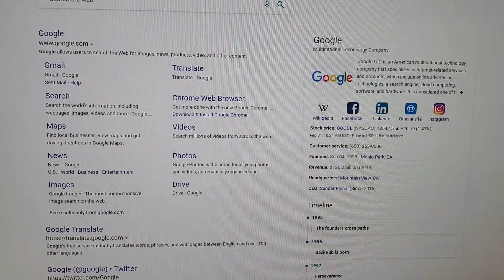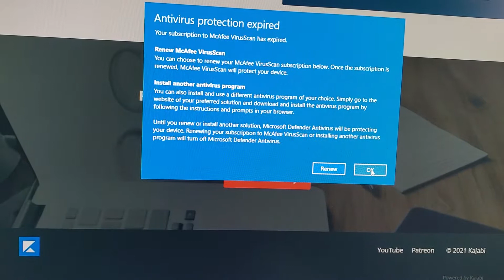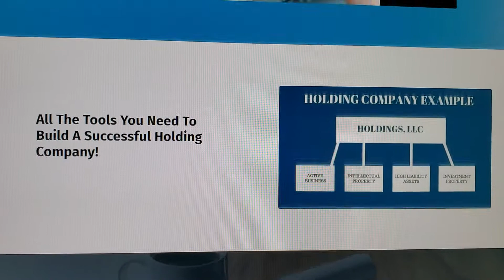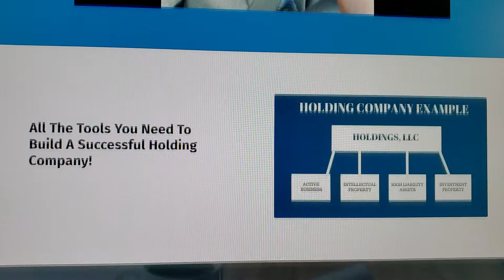Finally My Hustler Holding Company Course Is Here Lets Get Started